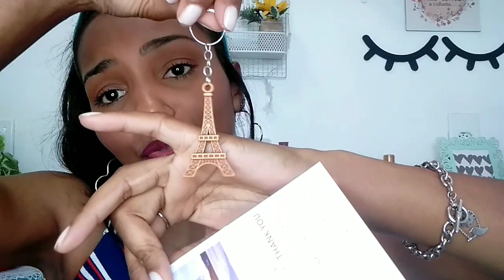SUPER COMPRAS SHOPPE 🛍️